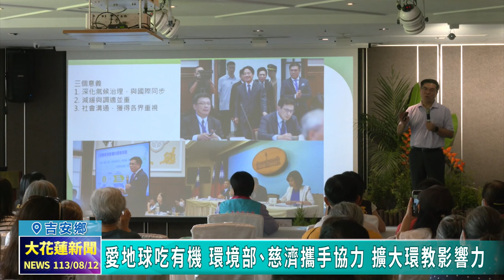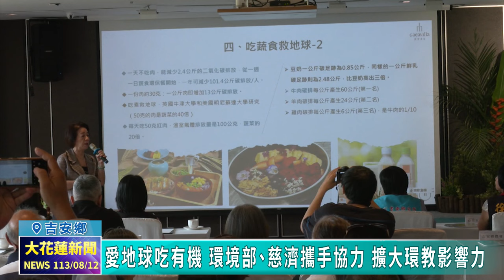20240812 03 愛地球吃有機 環境部、慈濟攜手協力 擴大環教影響力